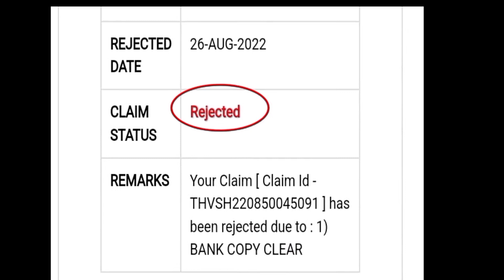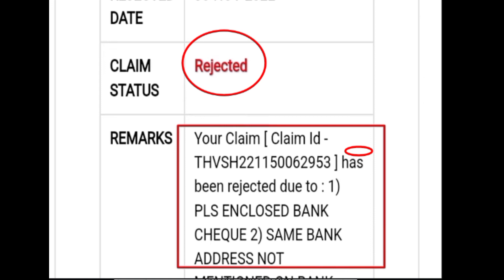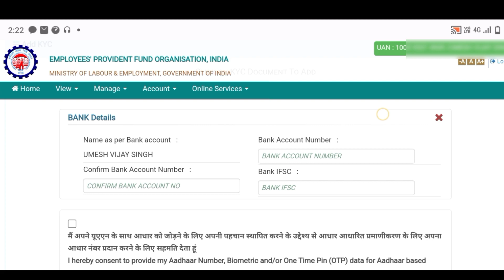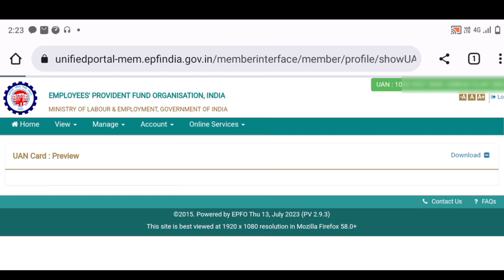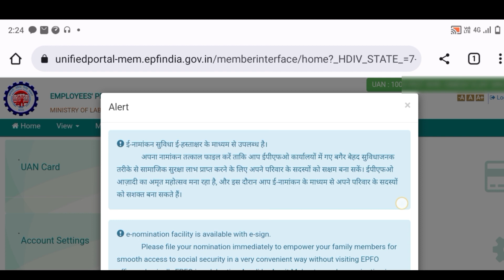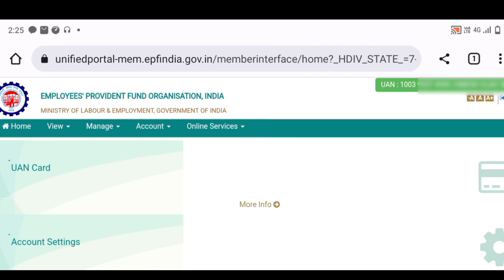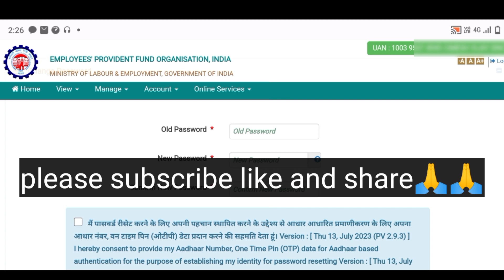PF Claim Rejected Hone Ke Baad Kya Kare | pf claim rejected how to apply again 100% settlement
about video

Friends, in today's video, it has been told that if your PF claim is being rejected again and again, then how will you correct it, that is, how will you apply again so that your claim is successfully settlement.

your query
pf claim rejected father,s name differ
pf claim rejected reason
pf claim rejected problem solution
pf claim rejected due to insufficient service
pf claim rejected photocopy of bank passbook not attested
online claim submitted at pf portal
pf claim rejected hone ke baad kya kare
pf claim rejected due to name mismatch
pf claim rejected

Thanks.